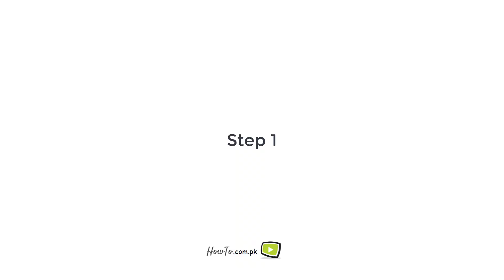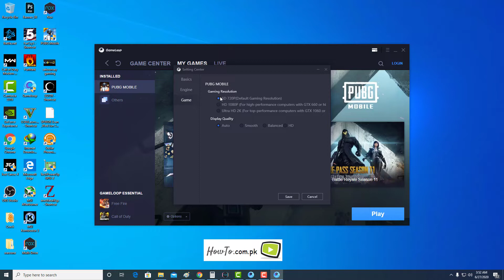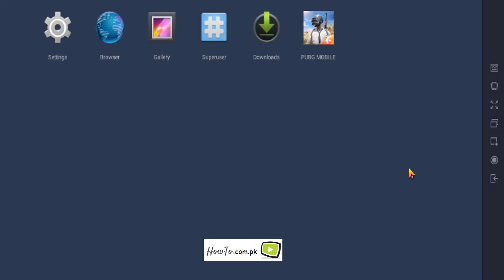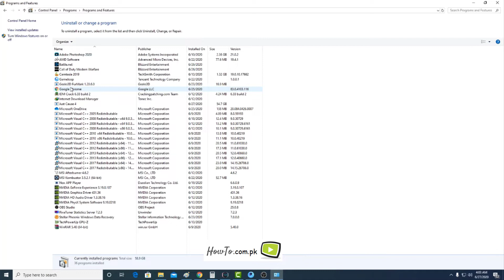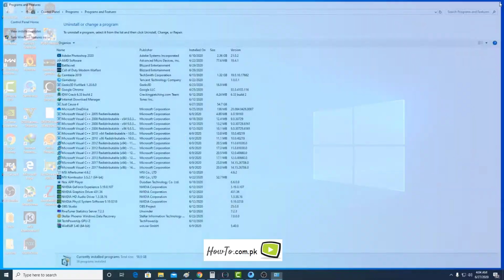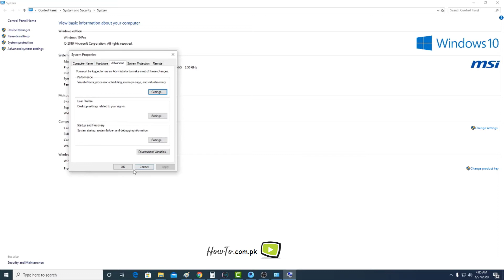How to Fix Gameloop Emulator Lag | Gameloop 100% Lag Fix | PUBG Mobile Fix Lag in Gameloop Emulator